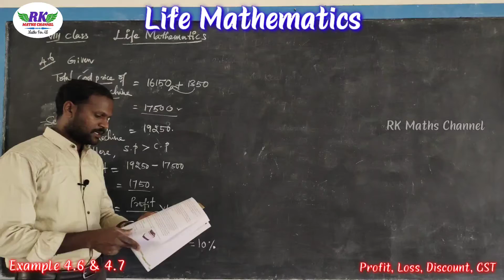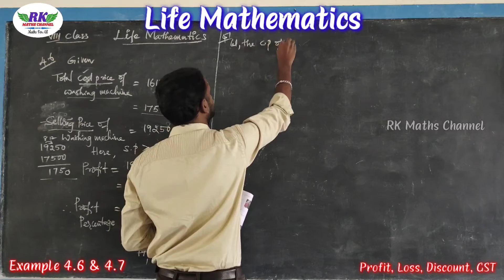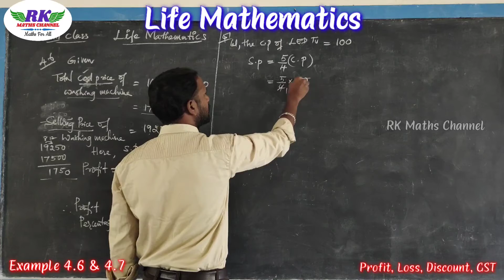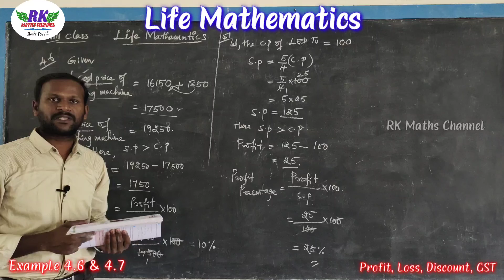TN 8th Maths|Life mathematics|Profit, Loss, Discount|Example 4.6 & 4.7|in tamil